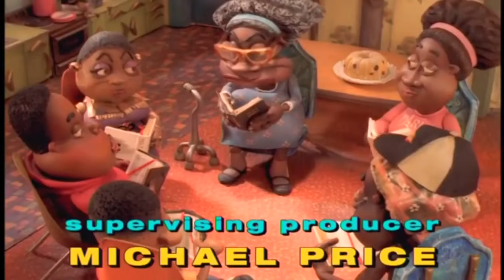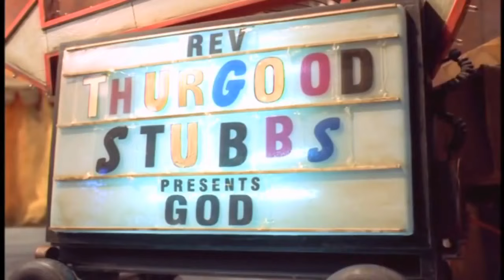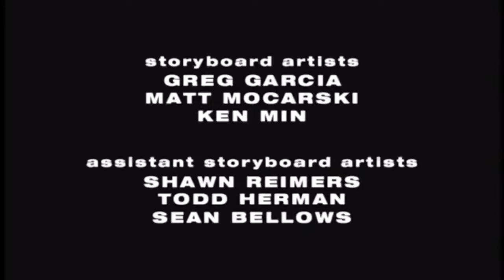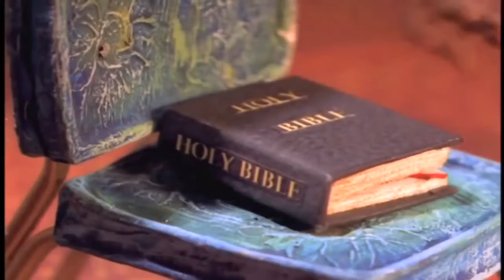The PJs (S02E03)